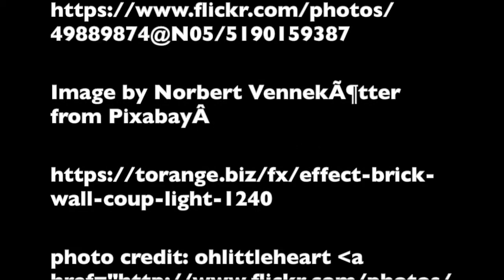The Closest I've Come by Fred Aceves Book Trailer